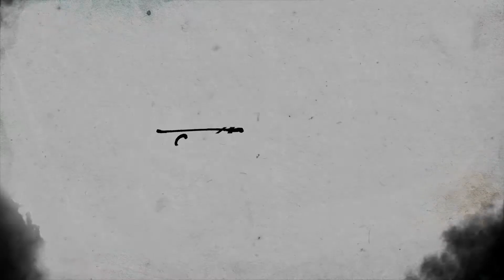AKSARA - Teaser Trailer 2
Coming up in 30 May 2014! PPIA UNSW Charity Concert featuring Maliq & D'essentials, hosted by Pandji Pragiwaksono.

PS: use headphones and watch in HD for better experience.

AKSARA is a charity concert, proudly presented by PPIA UNSW, as a part of Hand In Hand project, in which the purpose is to raise awareness for the less fortunate in Indonesia.